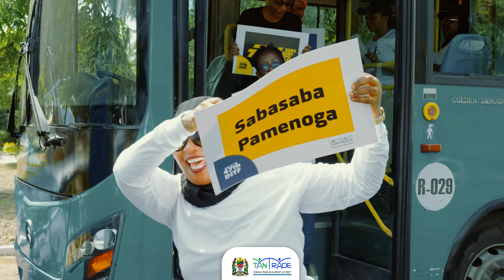TukutaneSabaSaba's Vibrant Jerusalem Dance Challenge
Join us in Celebrating the 47th DITF(SabaSaba) 2023, TukutaneSabaSaba, 2023 Get ready to groove to the infectious rhythms and vibrant energy of TukutaneSabaSaba's Jerusalem Dance Challenge!

In anticipation of the upcoming 47th Dar es Salaam International Trade Fair (DITF)as known as SabaSaba, we're thrilled to announce this exciting dance challenge to spread the word about the event.
Join us in showcasing your best dance moves and expressing your enthusiasm for the trade fair. Let's come together and celebrate Tanzania's thriving business community, diverse products, and investment opportunities.

Watch the official TanTrade Jerusalem Dance Challenge video on our YouTube channel.
1.Learn the energetic dance routine and put your own unique twist to it.
2.Record a video of yourself or your team performing the dance.
3.Share your video on social media using the hashtag
4.TukutaneSabaSaba2023 and tag TanTrade's official accounts.
5.Challenge your friends, family, and colleagues to participate and spread the joy of the dance.

By participating in the challenge, you not only get a chance to showcase your dance skills but also stand a chance to win exciting prizes and recognition at the 47th DITF's opening ceremony. So, grab your dancing shoes, join the Jerusalem Dance Challenge, and let's create a buzz around the 47th DITF! Together, we can make this trade fair an unforgettable experience for everyone.

Let's dance, celebrate, and embrace the spirit of business and investment at the 47th Dar es Salaam International Trade Fair!